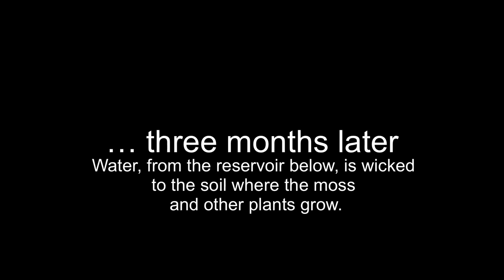Wicking tabletop moss garden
After playing around with wicking systems for growing hydroponic vegetables I thought it might be fun to try to grow moss. The “landscape” is simply rocks held together with a small amount of cement. I purposely left gaps or poked holes in the cement before it dried so I could fit the wicks through.

The wicks are small strips of felt that I cut from a felt sheet that I bought at a hobby store. Any fabric would work but felt worked really well and did not rot away in my hydroponic system so I continue to used it. The bottom “reservoirs” are made from foam board also bought at the hobby store glued together with silicone. I think next time I would use some sort of glue as the silicone doesn’t feel very stable to me. Hot glue might work better and dry much faster??

The box is made from pine on the sides, which I actually ended up spray painting (not shown) because the brushed paint looked horrible. Definitely spray paint for a more smooth finish!! The top of the box is a scrap pice of oak flooring. If you want to make stuff like this just talk to a flooring company and ask for scraps from a job.. for sure they have some. Go slow with your cutting and then use wood glue to put it all together. The inside corners of the box are reinforced with a triangle shaped pine molding but square stock would work as well.

I had the “garden” sitting outside on my porch all summer long and the reservoirs would usually last about one week before needing to be refilled. The wicks keep the moss always a little bit moist and that is really all the moss needs to grow. The smaller plants that appeared are actually just weeds that grew from the soil which I planted the moss on. The soil and moss were from my local environment nothing specially purchased.